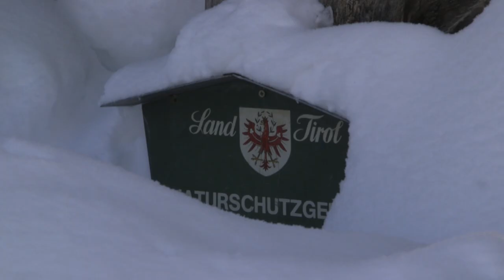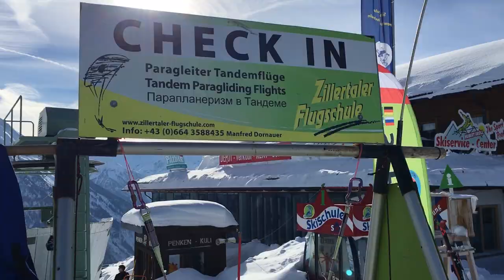Mayrhofen im Winter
Mayrhofen ist eine Stadt im Zillertal in der westlichen österreichischen Provinz Tirol und bekannt für seine Skigebiete. Skilifts bieten Zugang zu den Pisten auf dem Ahorn und den Penken.

Mayrhofen is a town in the Zillertal in the western Austrian province of Tyrol and known for its ski resorts. Ski lifts provide access to the slopes on the Ahorn and Penken.
The enormous snowfall in January 2019 created a winter wonderland landscape.

Mayrhofen est une ville du Zillertal dans la province du Tyrol, à l’ouest de l’Autriche, connue pour ses stations de ski. Les remontées mécaniques permettent d'accéder aux pistes de Ahorn et de Penken.
Les énormes chutes de neige de janvier 2019 ont créé un paysage hivernal merveilleux.
Der enorme Schneefall im Januar 2019 sorgte für eine Winter -Wunder-Landschaft.